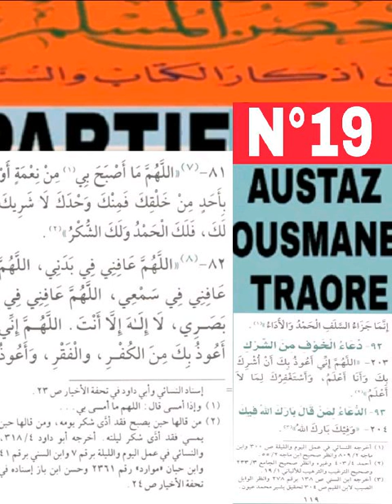austaz Ousmane traore